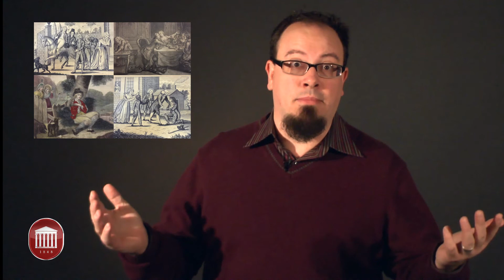University of Mississippi Graduate School Travis Jaquess - 3 Minute Thesis Presentation 2014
University of Mississippi Graduate School
Travis Jaquess - 3 Minute Thesis Presentation 2014